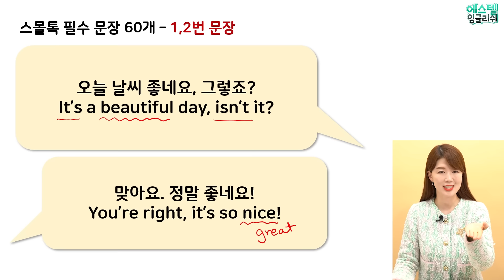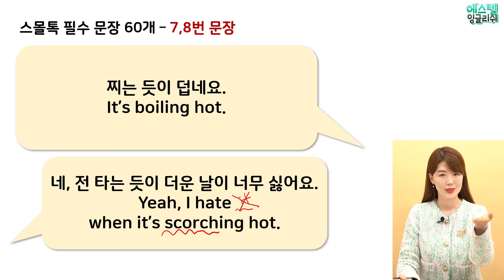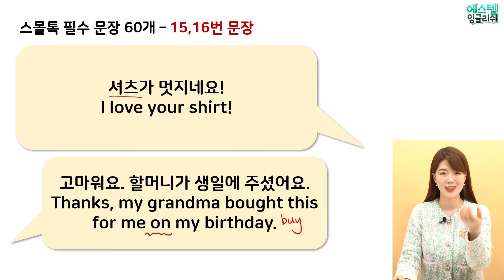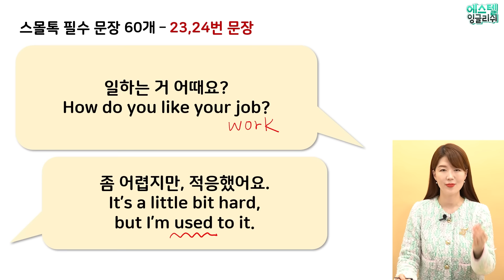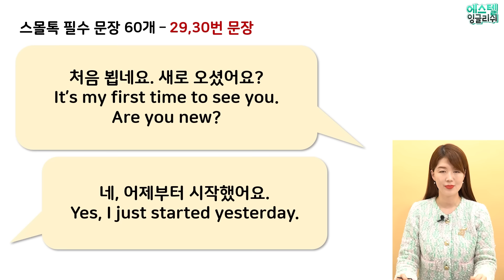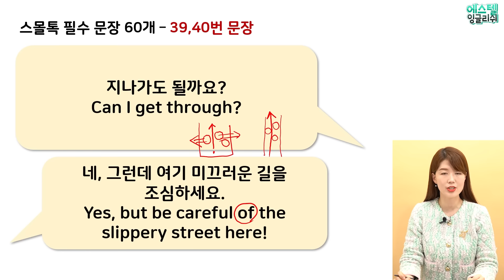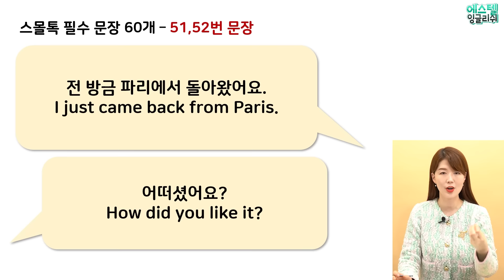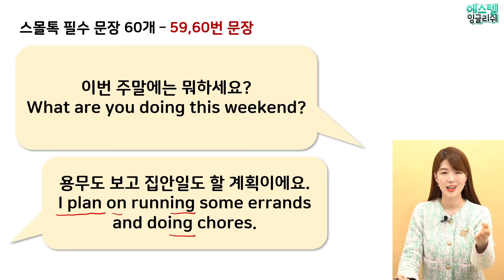[무료 복습자료 제공] 영어 스몰토크 60문장 | 이젠 외국인 친구 만났을 때 당황하지 마세요!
● 무료 복습자료
(⬇️컴퓨터로 보는 경우⬇️)